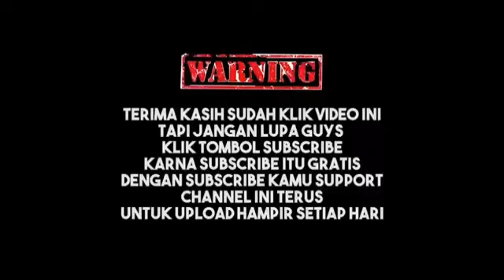COC HACK ? - NULL,s CLASH [#1]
Dan

L
I
K
E